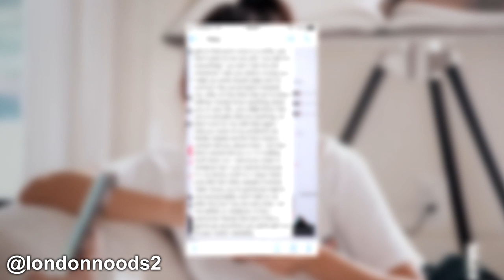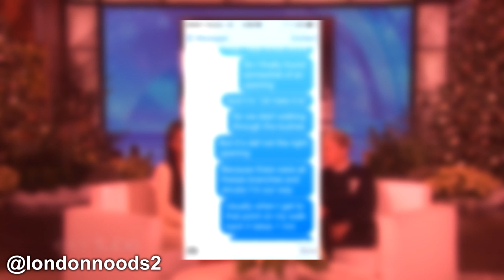THE BITCH JOURNALS Ep1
sometimes it really be like that chief.

Don't be a  bitch?